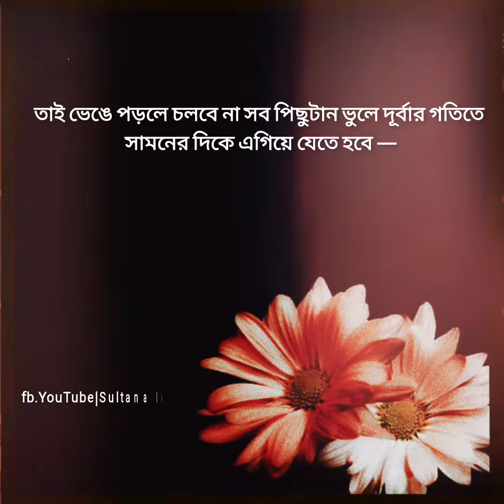আল্লাহর দেওয়া নিয়ামত গুলো অনুভব করুন 💚🥀islamic